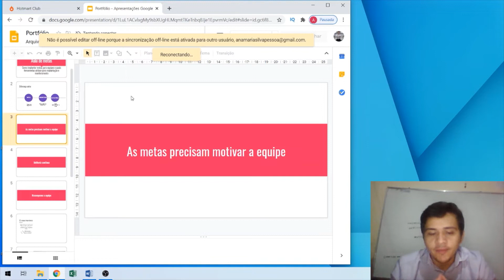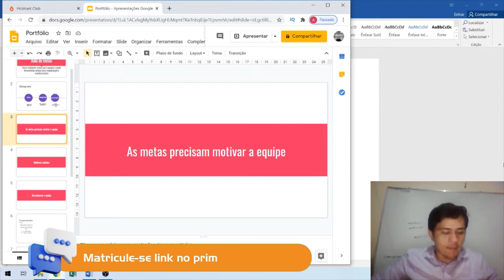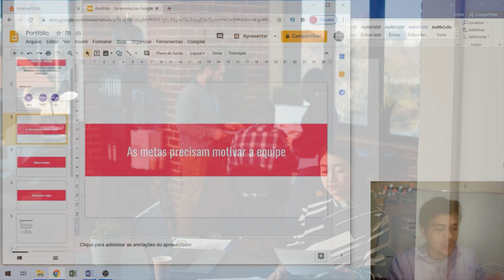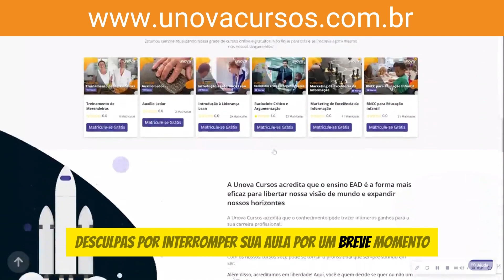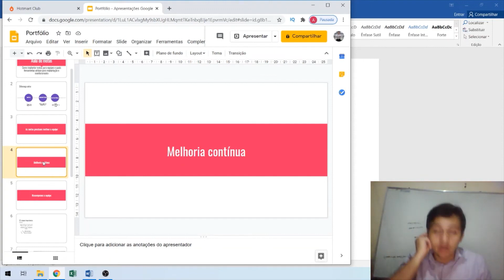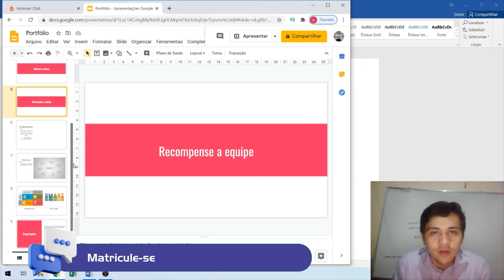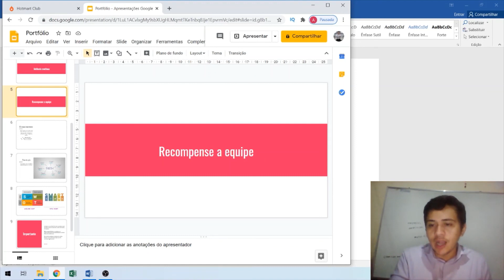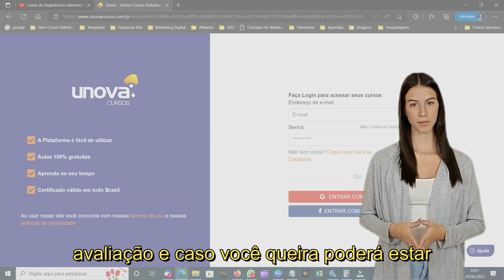Recursos Humanos: Tudo o que você precisa saber para iniciar sua carreira - Aula 16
Desenvolva suas habilidades em Recursos Humanos com o curso gratuito da UNOVA CURSOS! Aprenda sobre recrutamento e seleção, gestão de talentos, departamento pessoal, legislação trabalhista e muito mais. Este curso é perfeito para quem deseja iniciar uma carreira em RH ou para profissionais que buscam aprimorar seus conhecimentos.

Neste curso, você irá:

✅Compreender os fundamentos de Recursos Humanos

✅Aprender sobre as principais funções do RH

✅Descobrir estratégias para recrutamento e seleção de talentos

✅Conhecer as melhores práticas de gestão de pessoas
Se atualizar sobre a legislação trabalhista